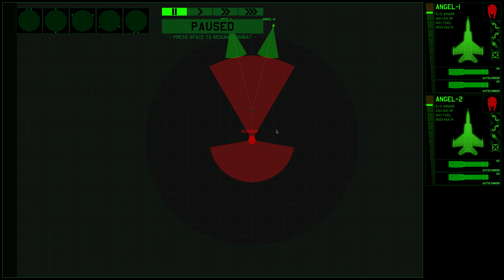Xenonauts 2 - Gameplay (PC/UHD)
About Xenonauts 2
Wage a global war of resistance against an alien invasion. Command turn-based tactical battles, build a network of covert bases, directly control your fighter wings, and achieve strategic victory in a simulation of asymmetric warfare against a technologically superior foe.